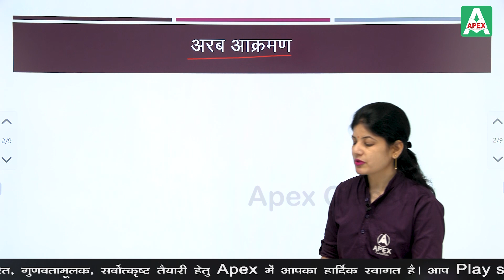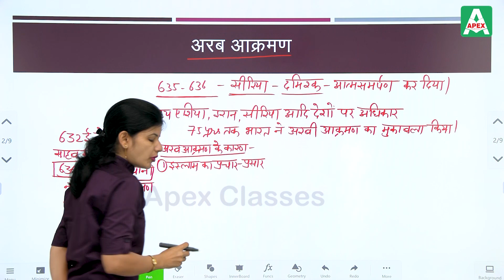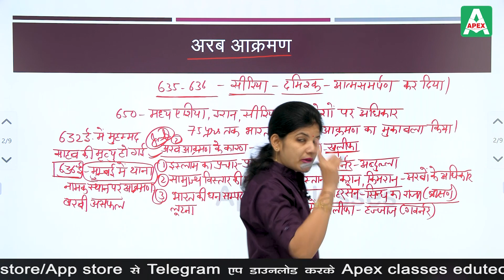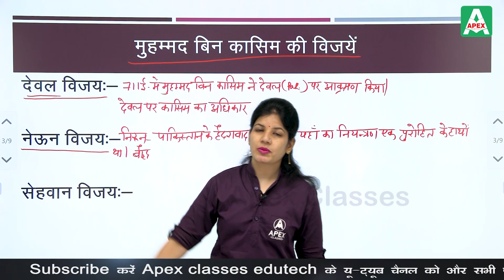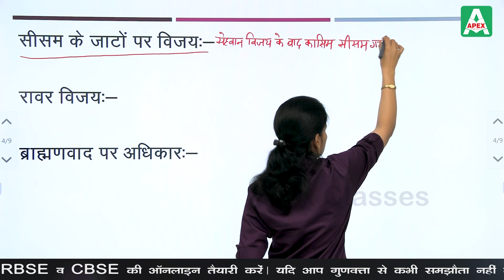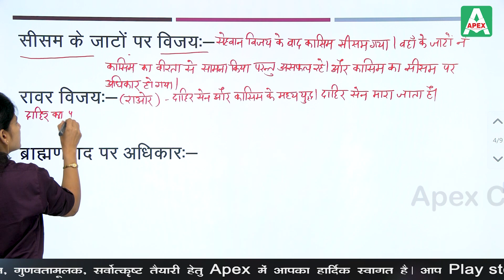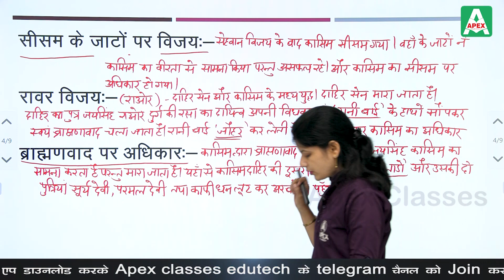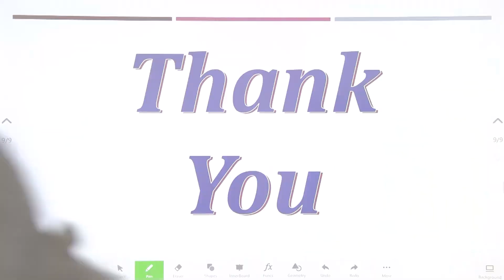मुस्लिम आक्रमण उद्देश्य और प्रभाव (भाग -1) | Class 12 History RBSE Hindi By Sheetal Ma'am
मुस्लिम आक्रमण उद्देश्य और प्रभाव | Class 12 History RBSE Hindi By Sheetal  Ma'am

Apex Class Edutech is bringing online classes for RBSE Class 12 History, helping the students to learn easily from their home. Introducing you to Sheetal Sharma Ma'am, the experienced History Educator, who will be taking the online History classes for Class 12th students.

In the RBSE Class 12 History classes by Sheetal Sharma Ma'am, you will find and learn:

✅ Class 12 मुस्लिम आक्रमण उद्देश्य और प्रभाव
✅ Class 12 Muslim invasion objectives and effects
✅ मुस्लिम आक्रमण उद्देश्य और प्रभाव [ muslim aakraman uddeshy aur prabhaav]
✅ मुस्लिम आक्रमण उद्देश्य और प्रभाव  (Muslim invasion objectives and influences )
✅ अरब आक्रमण
✅ भारत पर अरब आक्रमण के कारण
✅ दाहिर सेन
✅ मुहम्मद बिन कासिम का अंत
✅ अरबों की सफलता के कारण
✅ नागभट्ट

Along with RBSE Class 12 History, you will also find online classes for other subjects from class 6th to 12th (both RBSE and CBSE).

If you have any questions or doubts, feel free to reach us out using the comments below.

muslim aakraman uddeshy aur prabhaav